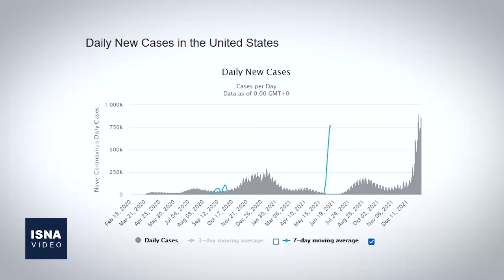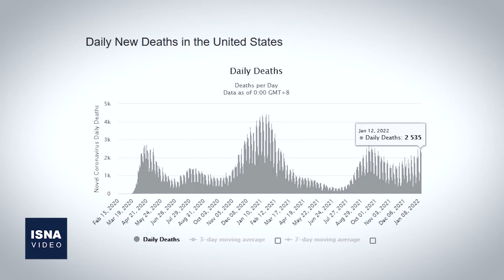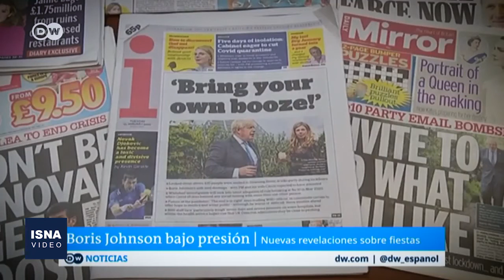از حملات راکتی در عراق تا موشک‌بازی در کره شمالی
در این شماره از بسته اخبار بین‌الملل ایسنا، خبرهایی از آخرین تحولات مذاکرات وین، واکنش مقامات عراق به حمله راکتی علیه سفارت آمریکا، ادامه آزمایش‌های موشکی توسط کره شمالی و چند خبر دیگر را مرور می‌کنیم.